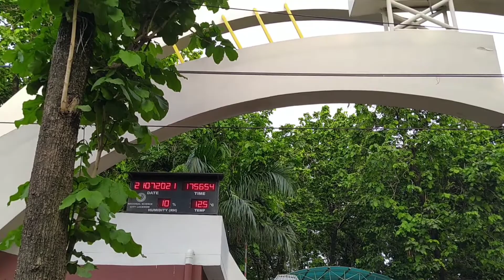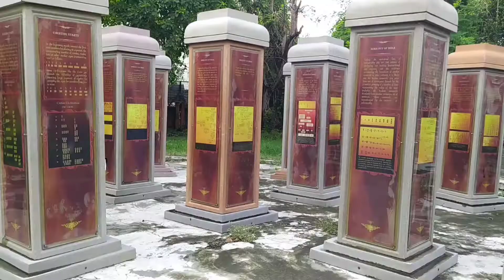Regional Science center, Aliganj, Lucknow || fun with Baby Rehansh